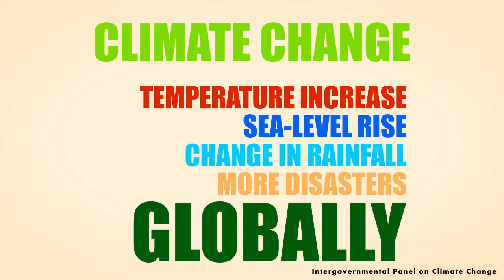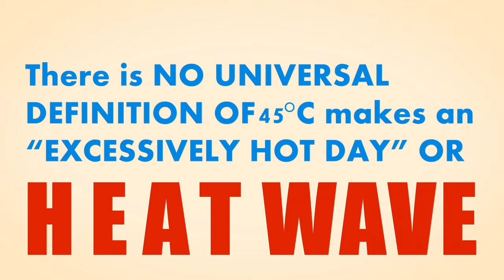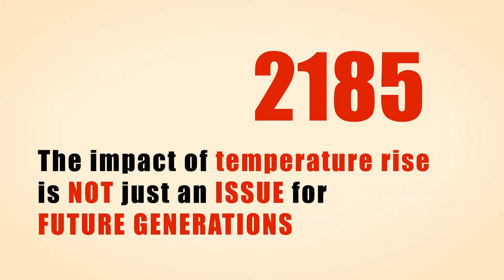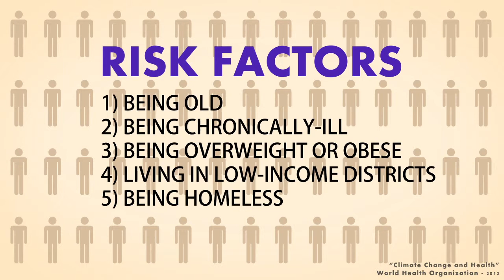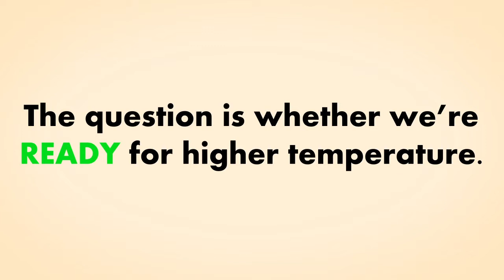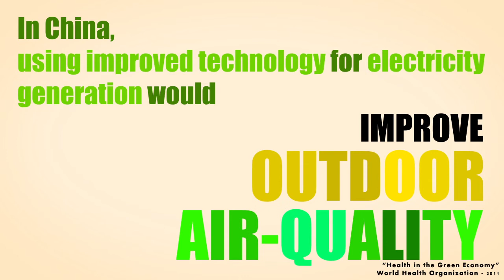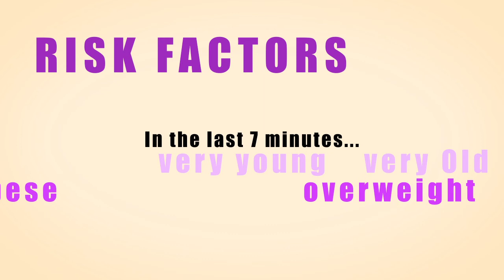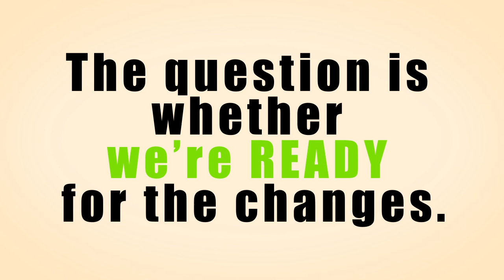Health Impact of Temperature Rise in Hong Kong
This video will provide scientific evidence of the health impact of temperature rise in Hong Kong as a result of global climate change. Prepared by the Chinese University of Hong Kong, Climate Change and Health Study Group in 2013